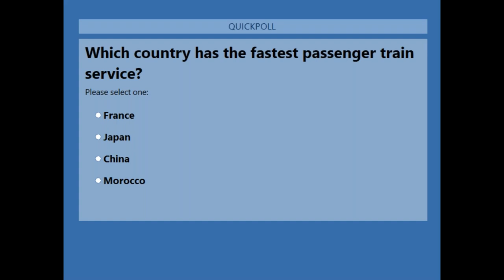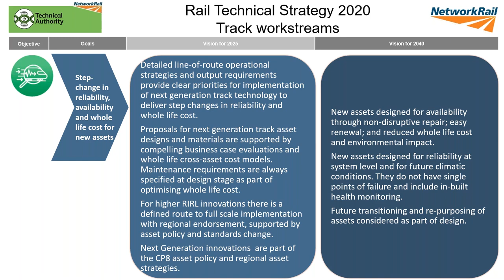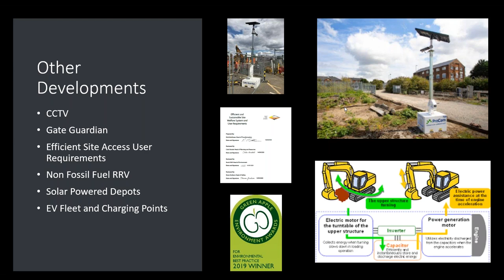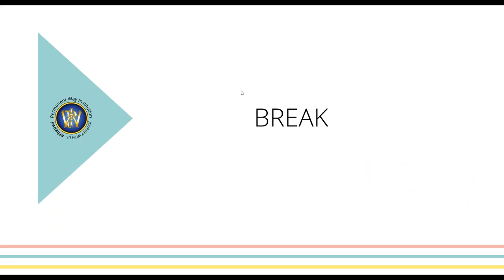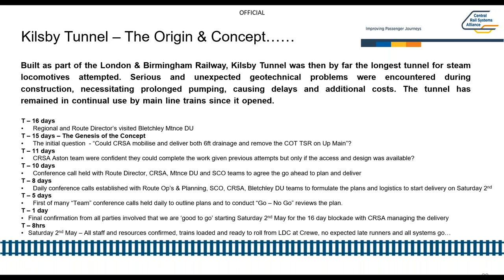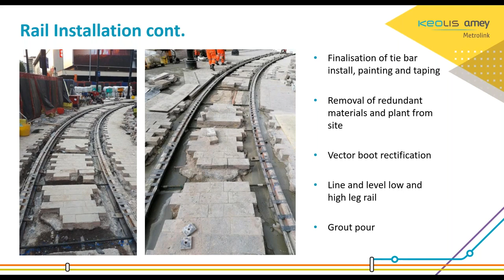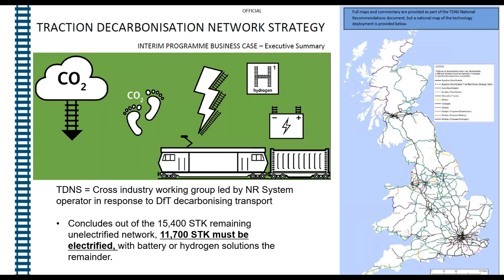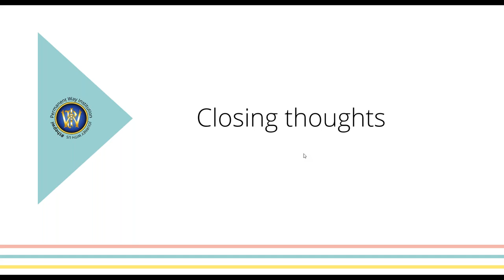Autumn 2020 - Network Rail Track Renewals Engineering Conference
Network Rail Track Renewals Engineering Conference
30 September 2020